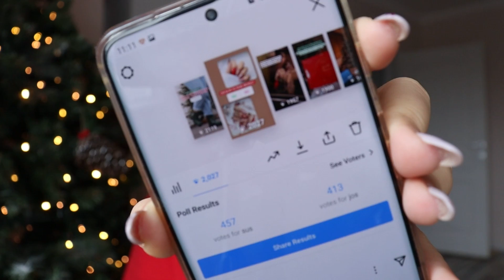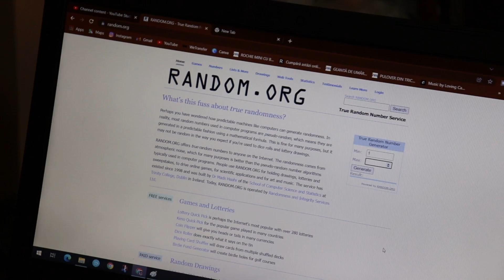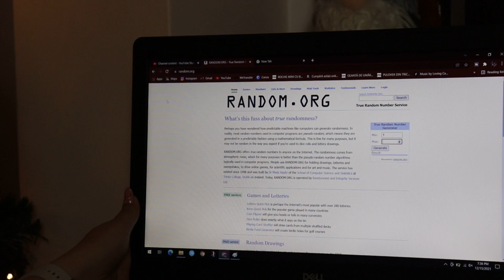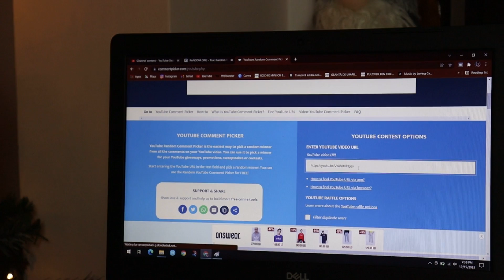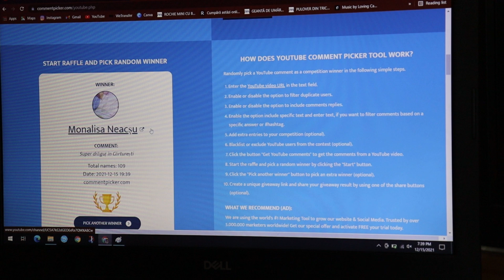Vlogmas ZIUA 16 - Cand intri in mall pentru ceva si iesi cu multe altceva-uri + Aleg Castigatoare 2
HOHOHO,
Vlogmas ziua 16 este aici! O zi haos in care se intampla muuulte: mergem la unghii, deschidem 3 zile din advent, mergem prin mall si facfem si un mini-haul!
Ah, si am ales si castigatoarea. Monalisa astept emailul tau la adresa cu toate datele necesare si o dovada ca esti aceeasi persoana din poza de profil de pe Youtube :)
Pentru cei care nu au castigat, sa stiti ca inca mai am concursuri in desfasurare :) intrati pe pagina mea de Instagram si o sa vedeti mai multe, dar si aici pe Youtube!

Concursul inca este in desfasurare - mai este o castigatoare de ales, asa ca succes!
Reguli concurs:
Daca vrei sa participi la concursul Vlogmas 2021 si iti doresti unul dintre cele 3 premii pe care le am de oferit tot ce trebuie sa faci este sa lasi comentarii la zilele tale de vlogmas favorite (poate sa fie chiar la toate si se accepta mai multe comentarii).
Atentie! Comentariile trebuie sa aiba legatura cu videoclipul si cu ceea ce se intampla in ziua respectiva de vlog si nu mai  e necesar sa fie marcate cu "particip".
Castigatoarea 1 va fi aleasa in Vlogmas Ziua 8, si voi alege din comentariile de la vlogurile 1-7 (ALEASA: MIHAELA NEAGU)
Castigatoarea 2 va fi aleasa in Vlogmas Ziua 15 si voi alege din comentariile de la vlogurile 8-14 (ALEASA: MONALISA NEACSU)
Castigatoarea 3 va fi aleasa in Vlogmas Ziua 22 si voi alege din comentariile de la vlogurile 14-21.
Extragerile castigatoarelor se vor face aleator
Succes!
Cu ce filmez: Canon EOS 250D
Cu ce editez: Movavi
Cu ce imi fac colajele: Canva